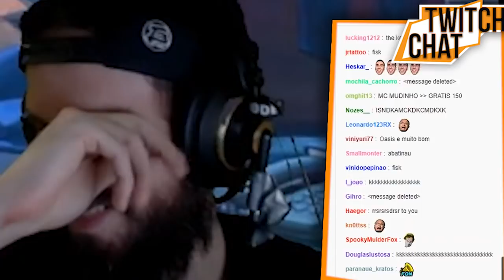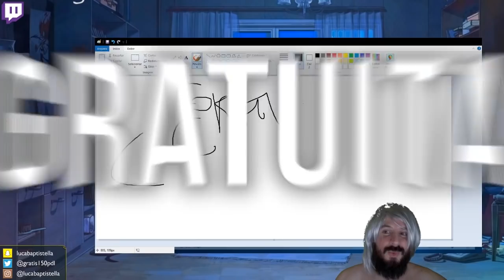O HEIMER DO GRATIS É QUEBRADO ! - MulaClipes - Gratis 150ml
like ♥ Sub ♥

Música da intro: ZHU x AlunaGeorge - Automatic (Vindata Remix)
Música do fim: On My Own feat Nefera